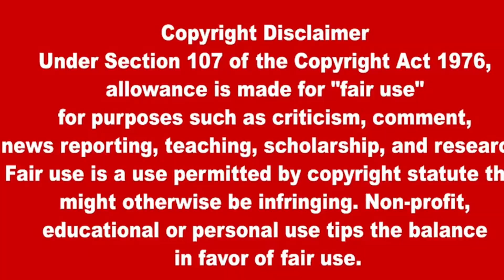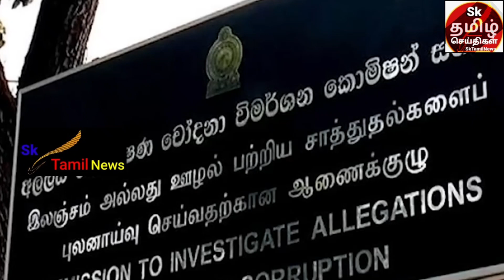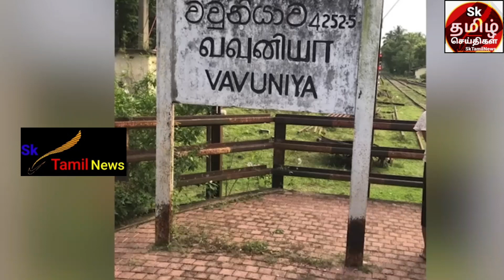இரவுநேர பிரதான செய்திகள் | Today Tamil News | 2023.07.20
srilankatodaynighttamilnewsintoday,leatasnewsintamiltoday,sktamilnews,jaffnatamilnews,taitanik,tamilnewstoday,todaytamilnews,newstamil,student,ranilvikramasinga,busaccident